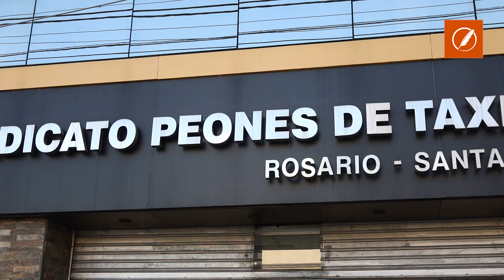Yanotti: "Si no se actualiza el valor, no se puede brindar el servicio que Rosario merece".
El secretario general del Sindicato de Peones de Taxis dio su parecer sobre el aumento en los precios de ese servicio público, la actualidad del rubro y también el panorama a futuro.